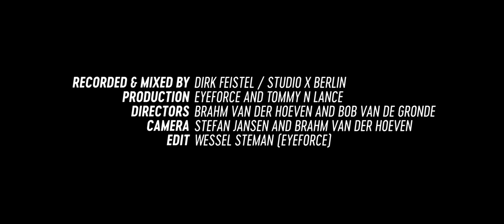Fink - 'Boneyard'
'Fink's Sunday Night Blues Club' Out Now -

Taken from 'Fink's Sunday Night Blues Club, Vol. 1' released 10th March 2017 on R'COUP'D.

Recorded and Mixed by: Dirk Feistel / Studio X Berlin
Production: Eyeforce and Tommy N Lance
Directors: Brahm van der Hoeven and Bob van de Gronde
Camera: Stefan Jansen and Brahm van der Hoeven
Edit: Wessel Steman (Eyeforce)